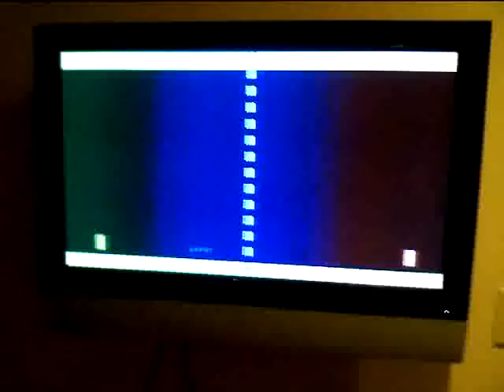The REAL "Beer Pong"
It's actually not very difficult to achieve this trick. But when you're playing "beer pong," it's AMAZING!